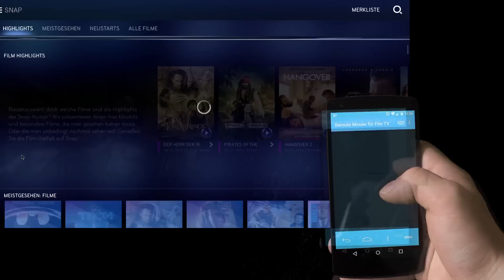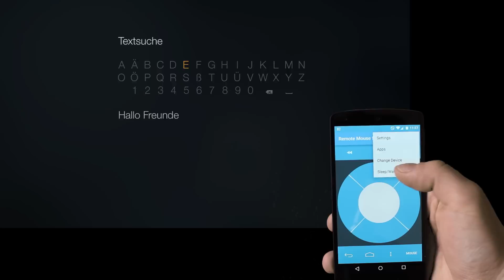Tipp: Maus-Steuerung des Fire TV mit einem Android-Gerät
Mit der App Remote Mouse for Fire TV könnt ihr den Fire TV Stick oder das Fire TV per Smartphone steuern.
NEU Fire TV 3 4k
Fire TV Stick 2 bei amazon

OTG Kabel für FTV3 & Stick 2
Fire TV Lan Adapter
Alternativer Lan Adapter

ES Datei Explorer
Remote Mouse for Fire TV

Eurosport Channel
Alle Channels

Logitech k400 Tastatur
Bluetooth Tastatur

NEU amazon echo 2
NEU amazon echo Show
NEU amazon echo plus
amazon echo dot

logitech hub

Fire TV Gamecontroller
Adapter für XBOX Controller
HDMI Kabel Empfehlung

Du interessierst dich für den Amazon Echo?